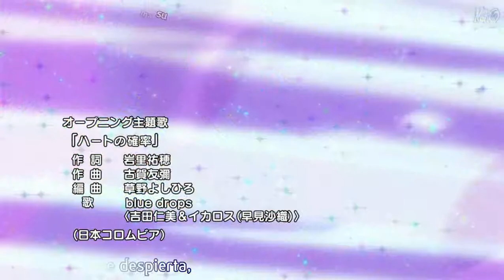Sora No Otoshimono Forte Opening 2/Sub Español [HD]